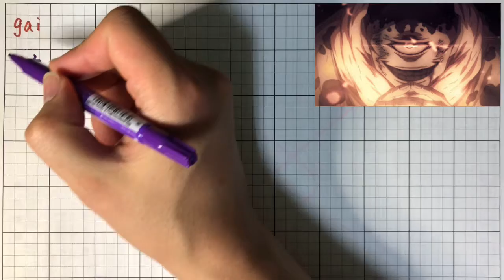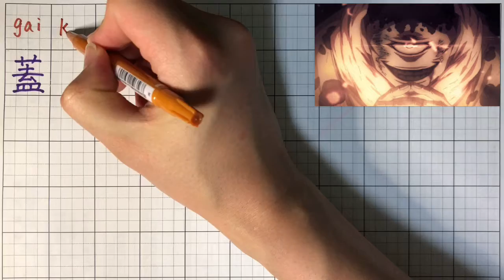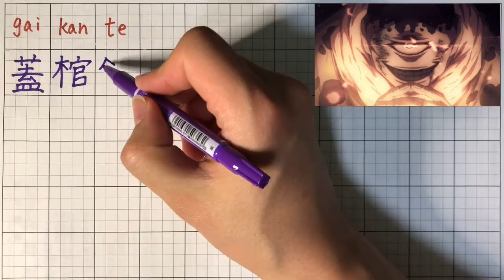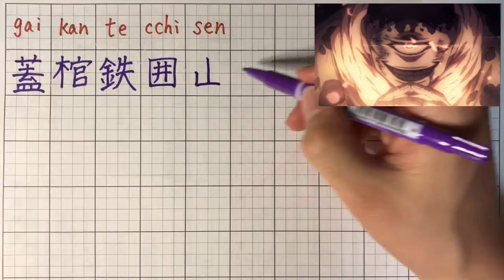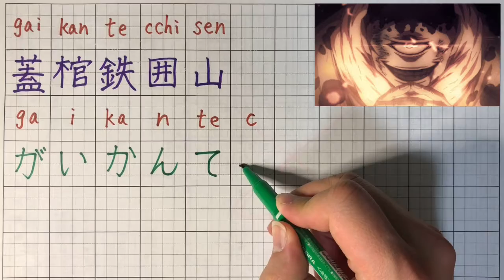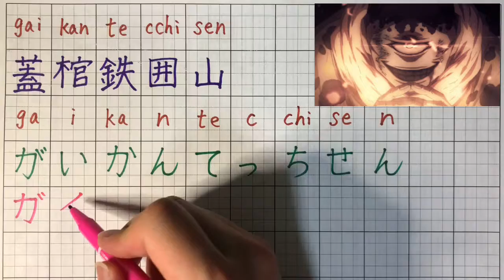How to write "JOGO’s Coffin of the Iron Mountain” in Japanese? “Domain Expansion“ "Jujutsu Kaisen"